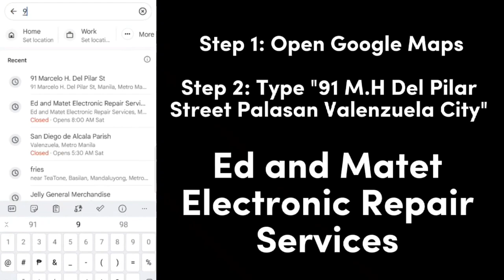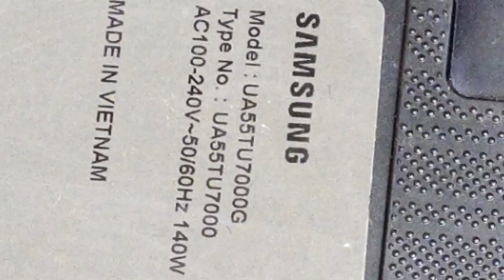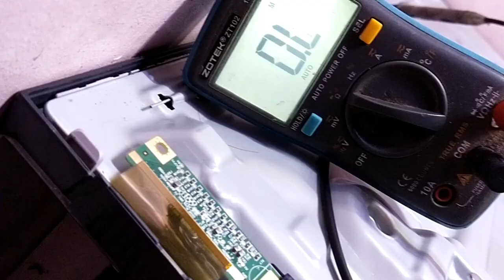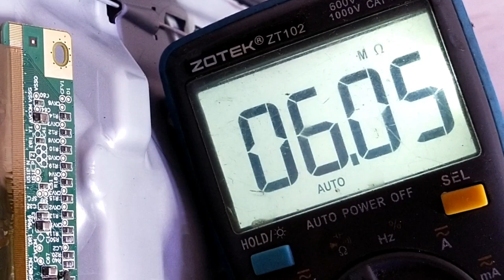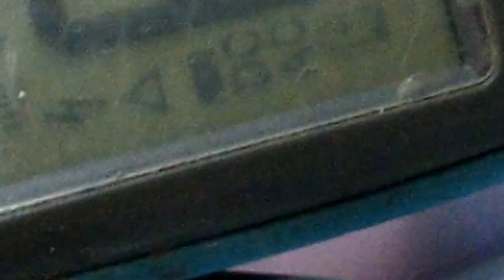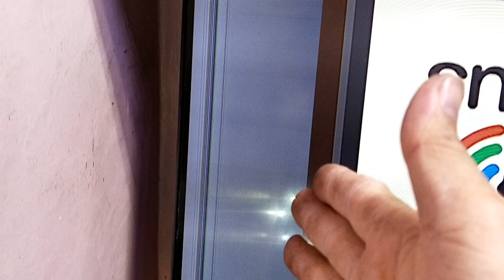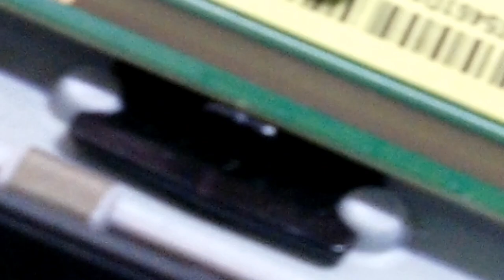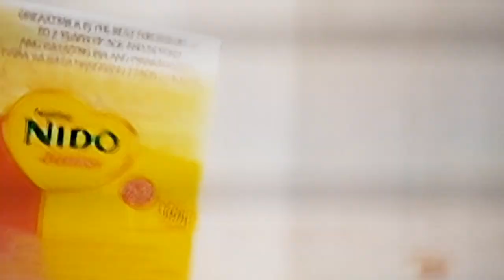samsung 55 smart tv on off problem (screw less)